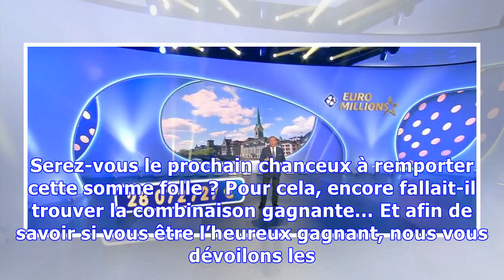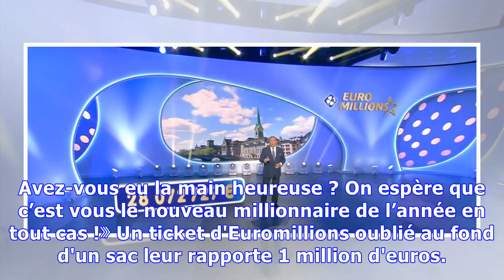Euromillions - My Million : découvrez le tirage de ce vendredi 15 juin 2018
Ce vendredi 8 juin, un nouveau tirage de l’Euromillions était organisé. Et pas moins de plus de 28 millions d'euros étaient en jeu ! Enfin, très exactement 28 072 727 euros pour être précis. Serez-vous le prochain chanceux à remporter cette somme folle ? Pour cela, encore fallait-il trouver la combinaison gagnante… Et afin de savoir si vous être l’heureux gagnant, nous vous dévoilons les résultats du tirage.⋙ Euromillions - My Million : découvrez les résultats du tirage de ce mardi 12 juinC'est ...